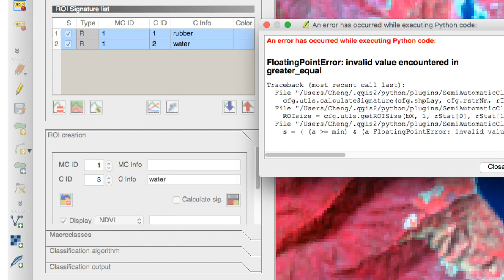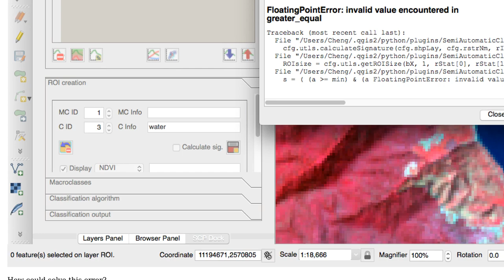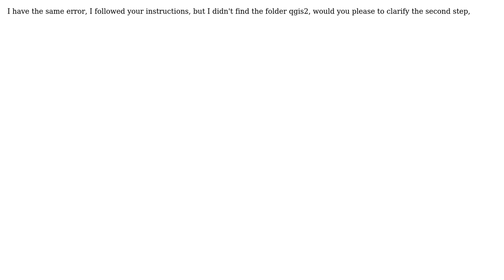GIS: FloatingPointError in QGIS (2 Solutions!!)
GIS: FloatingPointError in QGIS

With thanks & praise to God, and with thanks to the many people who have made this project possible! | Content (except music & images) licensed under CC BY-SA | Music | Images & others | With thanks to user PolyGeo user falahfakhri user Enrique de Tomas user cheng user ahmadhanb and the Stack Exchange Network Trademarks are property of their respective owners. You are responsible for your own actions.